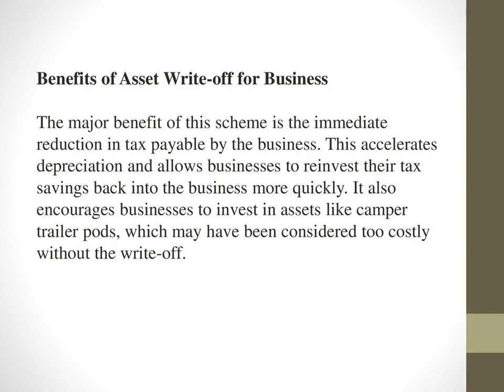A Guide for Businesses Purchasing Camper Trailer Pods in Australia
The Australian government has made provision for businesses to leverage the instant asset write-off scheme for their benefit. This scheme is not only applicable to traditional business assets but also extends to more unconventional purchases such as pods camper trailers.